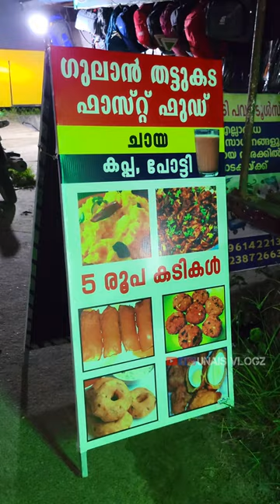നല്ല അടിപൊളിയൊരു കപ്പയും പോട്ടിയും 😋👌🏻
കപ്പയും പോട്ടിയും 😋👍🏻